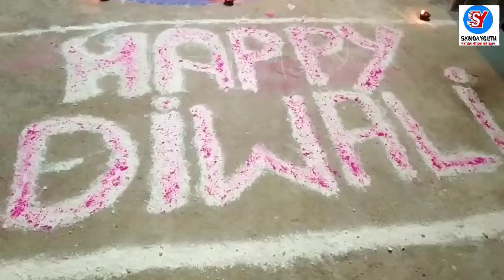1001 दीपों से जगमगाया सावदा कॉलोनी